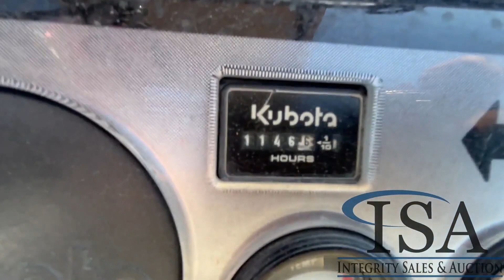KUBOTA RTV900 For Sale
Location: ISA Yard: Merrill, WI Winch, Bedliner VIN / Serial: KRTV900A81091865 Hours Shown: 1146

 [KUBOTA RTV900]